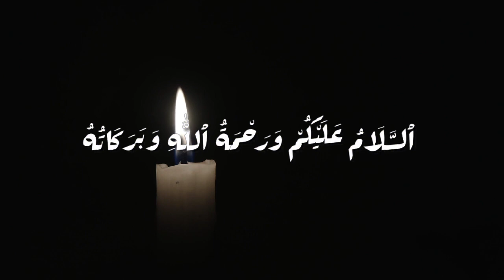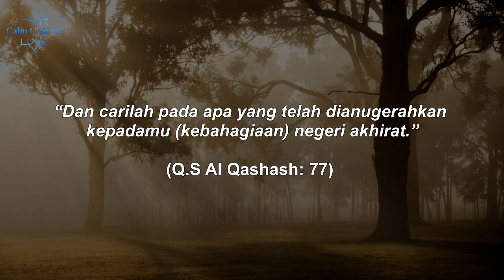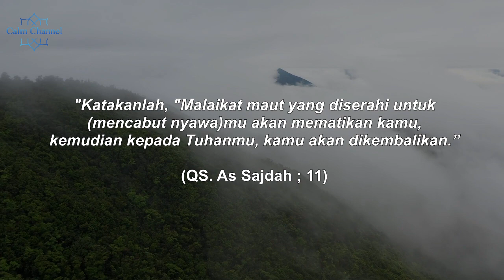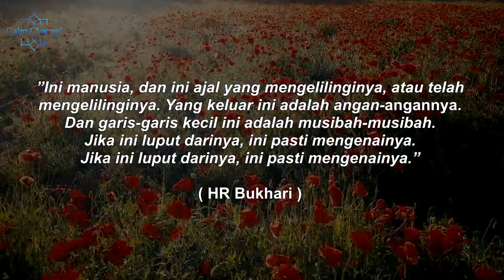MENGERIKAN !! TERIAKAN MALAIKAT IZRAIL KETIKA MENCABUT NYAWA